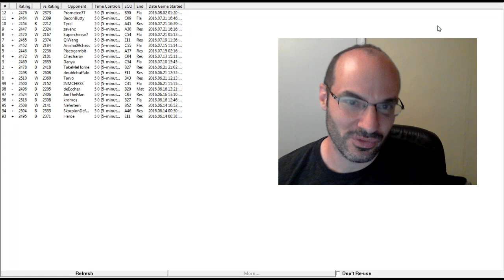5 minute chess #637: IM Greg Shahade vs Prometeo77